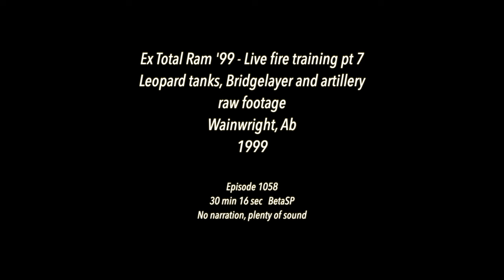1999, Ex Total Ram - Live fire training pt7 Leopard tanks, bridge-layer, artillery, Wainwright, Ab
1999, Ex Total Ram - Live fire training pt7 - Leopard tanks, bridge-layer and artillery, Wainwright, Ab

30 min 21 secs, BetaSP

80+ hours original programming. Reel Life, PTOCS & CanadaMotorSports

episode 1058